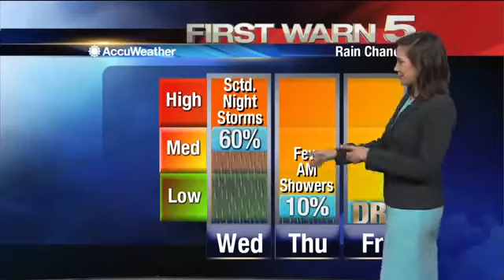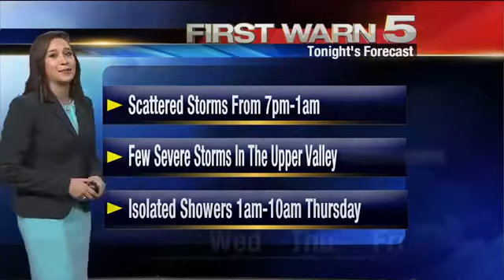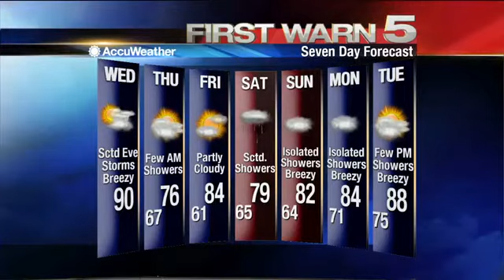Wednesday's Weather - Noon